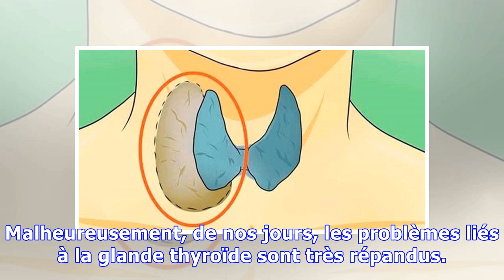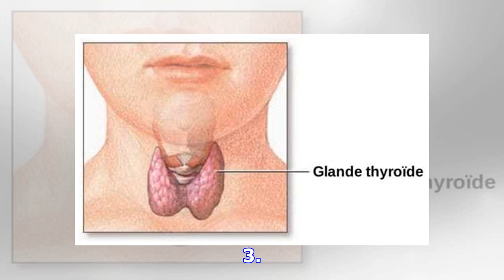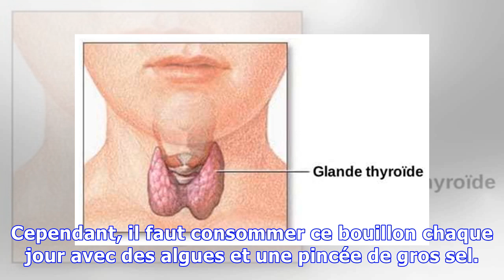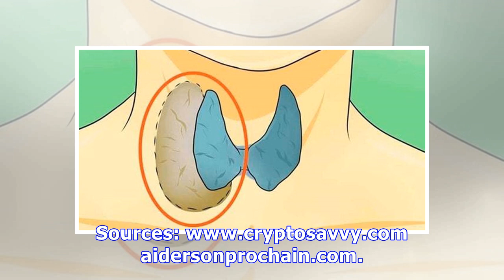Voici comment améliorer votre thyroïde naturellement…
Malheureusement, de nos jours, les problèmes liés à la glande thyroïde sont très répandus. Cette petite glande empoisonne la vie de 6 millions de Français et certaines personnes ne savent même pas qu’elles sont touchées. La glande thyroïde est une petite glande en forme de papillon située à la base du cou, elle régule de nombreux systèmes hormonaux ayant un effet important sur le rythme cardiaque,...